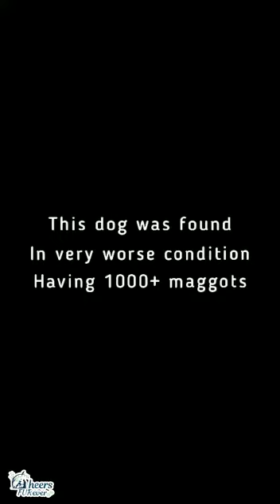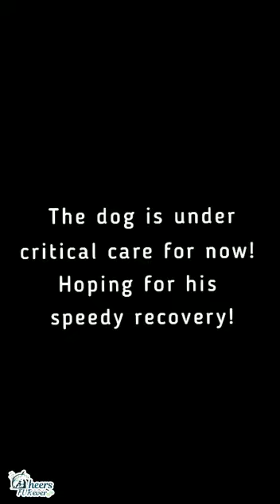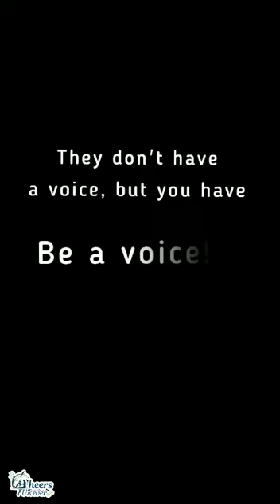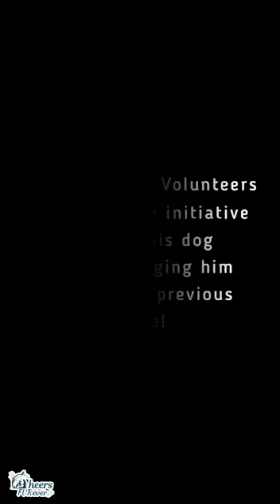Maggots devour half of the dog's face. Rescued and now is being nursed back to health.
Maggots devours half of the Dog's face. Rescued and now being nursed back to health.

After receiving calls from localites team Cheersfurever Foundation member Chetan Chavan caught this dog removed his 1000+ wound with the help of sagar, doctor was called as the maggots had eaten half part of his face and was kept on salin for few days

With care, love and love showered on this kid the dog has now started drinking soup,  ice-cream and has got a bit active we salute Chetan Chavan from Titwala branch for making this happen.

MORE RESPECT AND POWER TO YOU!!

One of the many cases we encounter on regular basis.You can make your donation at:

Account Holder: CHEERSFUREVER FOUNDATION
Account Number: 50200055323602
IFSC: HDFC0001357
Branch: ANDHERI WEST - INDRALOK